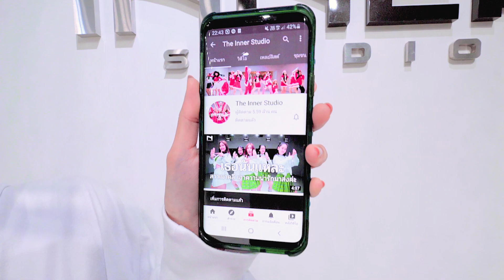INNER KIDS I DITTO - NEWJEANS